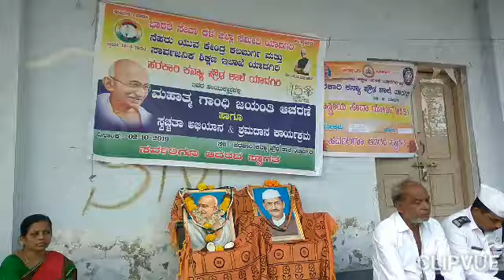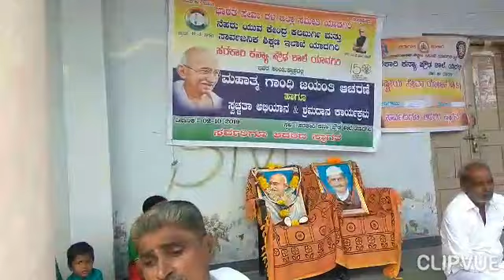ಯಾದಗಿರಿ ಜಿಲ್ಲೆ 150ನೇ ಮಹಾತ್ಮ ಗಾಂಧೀಜಿ ಜನ್ಮದಿನಾಚರಣೆ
ಯಾದಗಿರಿ ಜಿಲ್ಲೆ 150ನೇ ಮಹಾತ್ಮ ಗಾಂಧೀಜಿಯವರ ಜನ್ಮದಿನಾಚರಣೆ ಮತ್ತು 115ನೇ ಲಾಲ್ ಬಹದ್ದೂರ್ ಶಾಸ್ತ್ರಿ ಜನ್ಮದಿನಾಚರಣೆ ಭಾರತ ಸೇವಾದಳ ಜಿಲ್ಲಾ ಸಮಿತಿ ಯಾದಗಿರಿ ಸರಕಾರಿ ಕನ್ಯಾ ಪ್ರೌಢ ಶಾಲೆ ಯಾದಗಿರಿ ಇವರ ಸಂಯುಕ್ತಾಶ್ರಯದಲ್ಲಿ ಜನ್ಮದಿನಾಚರಣೆಯನ್ನು ಆಚರಣೆ ಮಾಡಿ ಶ್ರಮದಾನ ಮಾಡಲಾಯಿತು.9916369153